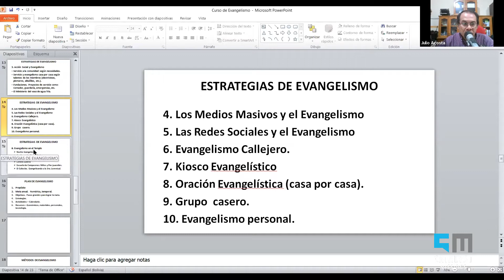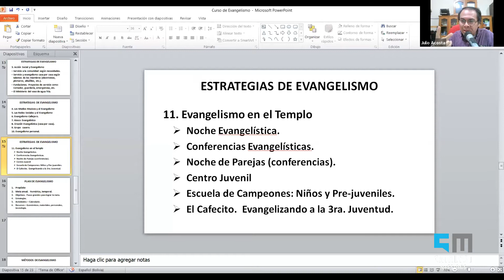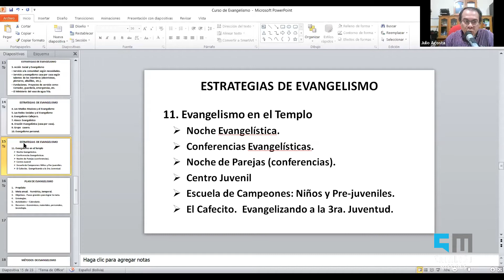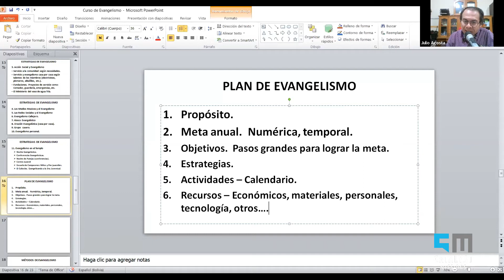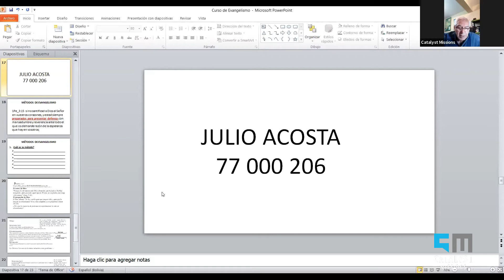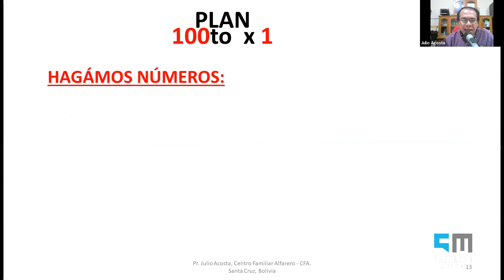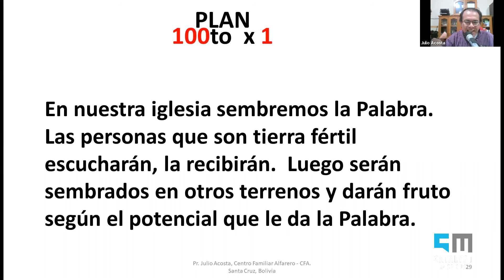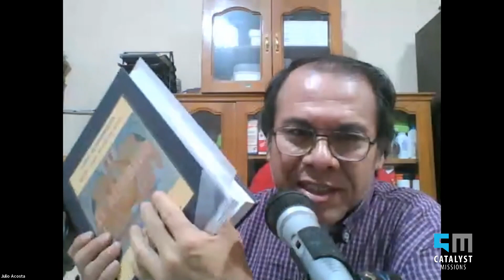Mentoreo, Evangelismo, y Misiones (Lección 7)